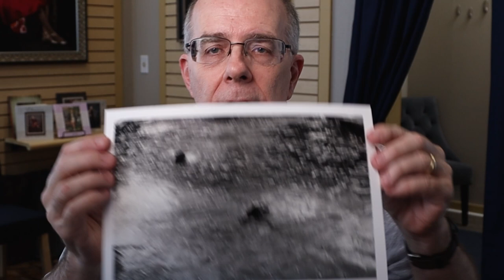A digital image is NOT a photograph - Printing your photography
Digital images are DIFFERENT than photographs and this video will hopefully convince you how important it is to PRINT your photography!  Printing your photography is one of the best ways to get the maximum amount of enjoyment from the art.

This is the printer I use in my studio

Covered in this video:
0:48 - Digital imaging vs photography
1:28 - It's not just about technology
2:54 - Your options when printing your photography

My gear:
Sekonic LiteMaster Pro L-478D-U Light Meter
My Go-To Godox flash modifier
EF lens adaptor
Here is the current version of the tripod I use: